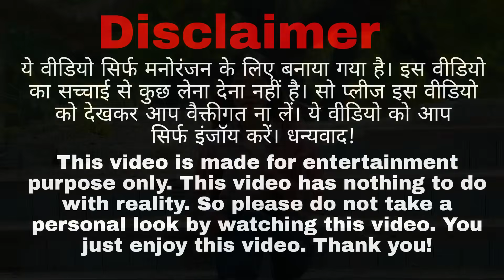Breakup Prank On My Boyfriend || Gone So Much Wrong || Nancy Rajput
i
ANd Guys Hmara New Channel hai .toh lag jao SHARE KRO apne friedns ke saath.